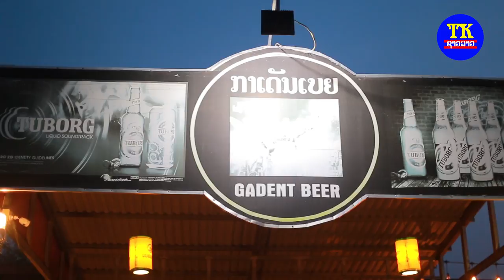ຜົວເກົ່າ ໂຍທະສິນ, ผัวเก่า โยทะสิน, Ex-hunband